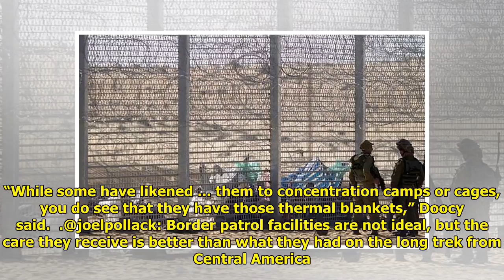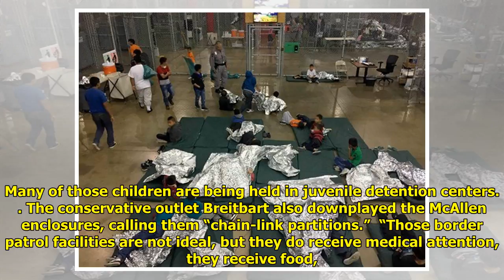Fox Anchor Redefines Immigration Detainee Cages As Chain-Link Walls World Today